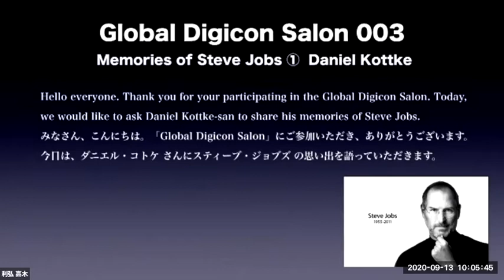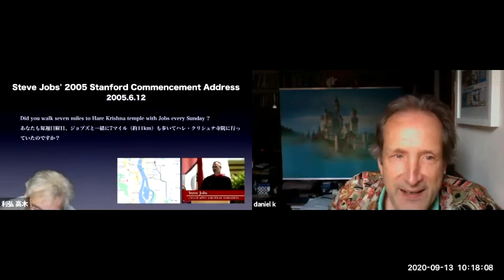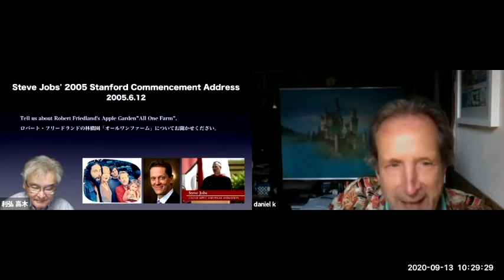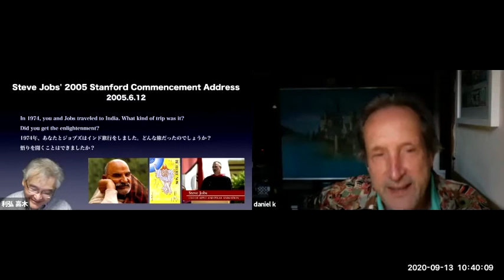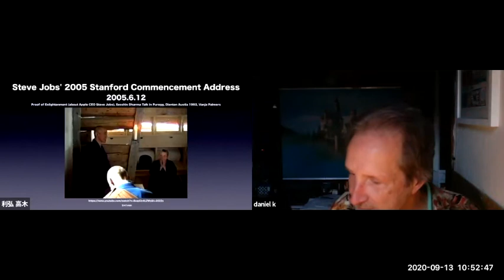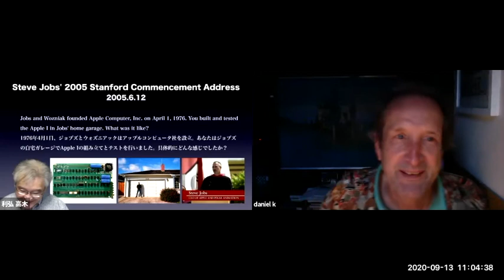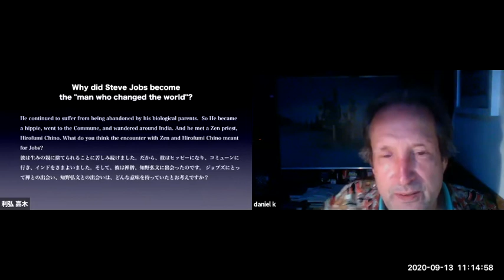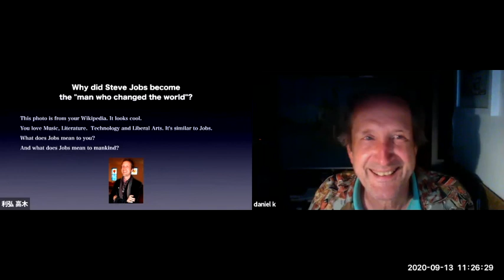200913 Global Digicon Salon 003 Daniel Kottke Interview